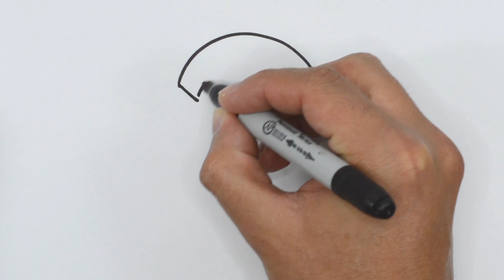A Juiz Esclarece - O estatuto do aluno e da ética escolar (execução das medidas disciplinares)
A execução das medidas disciplinares, no âmbito do estatuto do aluno e da ética escolar, é o foco de hoje de Fátima Silva, juiz do Tribunal da Comarca de Viseu.

Programa gravado nos Passadiços do Távora, em Vila da Ponte, Sernancelhe.